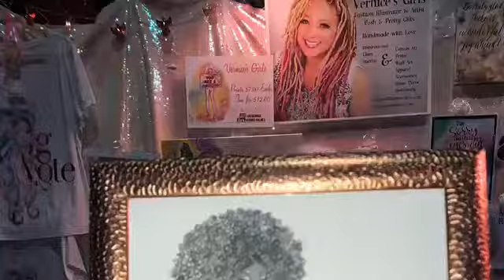RAW Art Showcase CT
RAW ART CT Show
January 2019